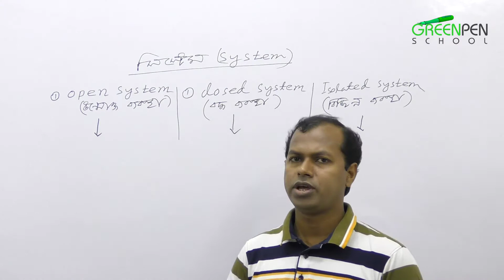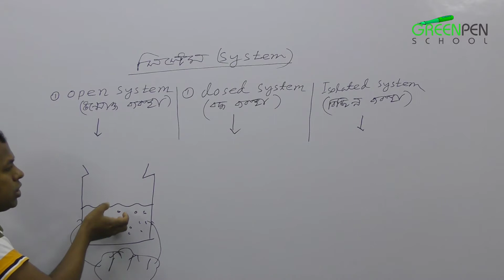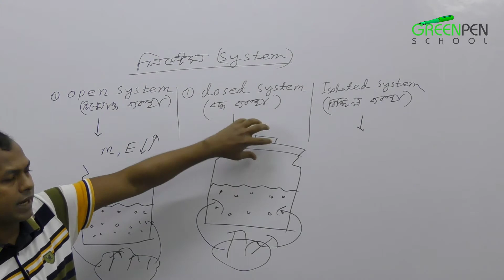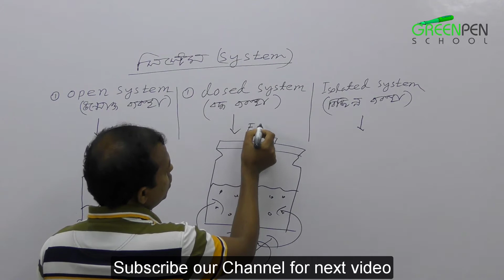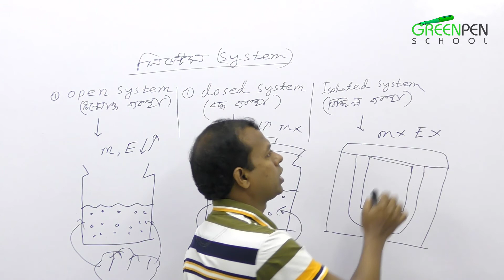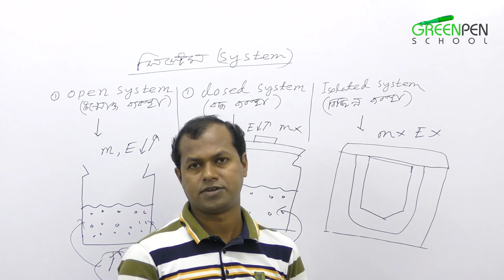02. System | সিস্টেম ও এর প্রকারভেদ | ব্যাবস্থা | Open System | Closed System | Isolated System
System | সিস্টেম ও এর প্রকারভেদ |
 ব্যাবস্থা |

 Open System

 Closed System

 Isolated System

HashTags 5/7 টি।